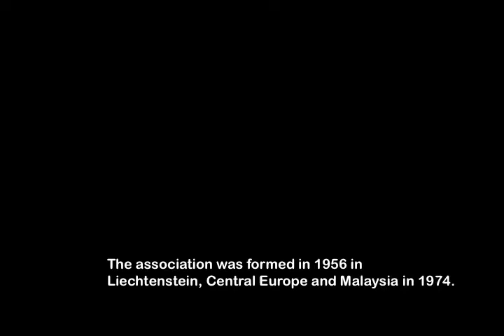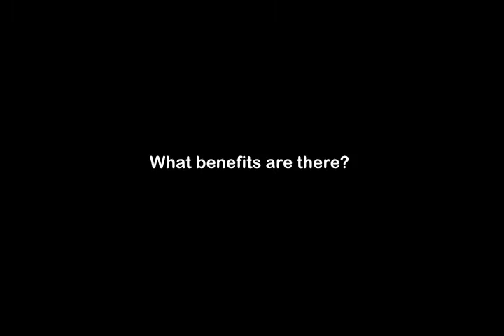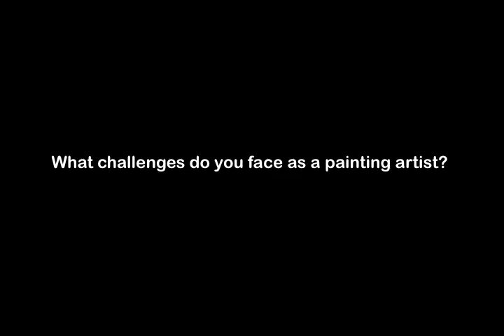PaintingHopes.mov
A group of talented artists overcome their disabilities to paint and sell their works commercially through Mouth & Foot Painting Artists in Malaysia (mfpa.tripod.com). Video for Pemandu, produced by Noelle Lim and Michelle Chan.